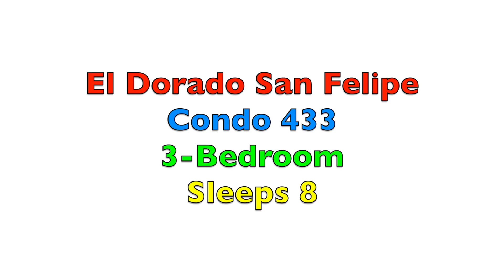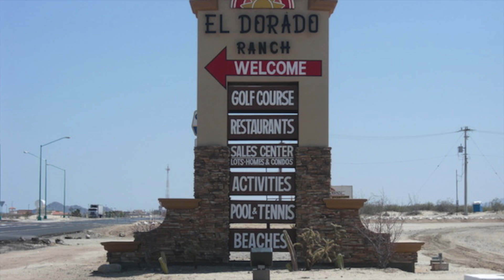El Dorado Ranch San Felipe Vacation Rental Condo 433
Come enjoy a relaxing family vacation in this El Dorado Ranch San Felipe Vacation Rental Condo.  This condo unit number is 433 has has amazing view tranquil beach and golf course.

El Dorado Ranch San Felipe Vacation rental condo 433 is perfectly located in the El Dorado Ranch resort - right next to the golf course and a short walk to the pristine private beach.

This is a 2-level condo with 3-bedroom, 2.5 bath and 2 living rooms.

The master bedroom has a queen size bed and walk-in closet.  Master bedroom patio has awesome views of the Sea of Cortez. A private shower and jacuzzi tub is connected to the master bedroom.  His-and-her sink complete the master bedroom.

Two more bedrooms are located on the ground floor.  One bedroom has a queen bed, while the second bedroom has a two twins.  Both downstairs bedroom have patio doors which lead to a shared patio with golf course and beach views.